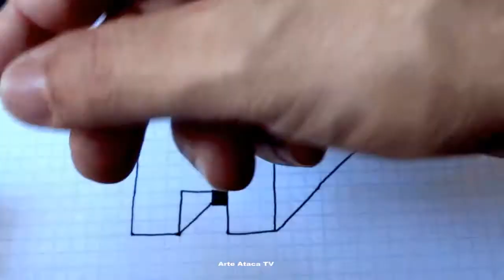Desenho Simples 3D Letra H